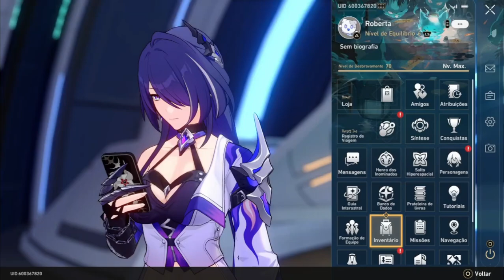Honkai: Star Rail Extra Vem Firefly